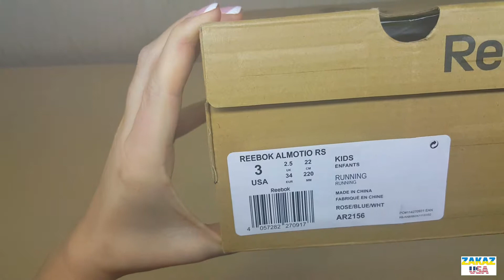REEBOK ALMOTIO RS - женские кроссовки. Покупка товаров из США.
В этом видео делаю обзор и замеры на женские кроссовки REEBOK ALMOTIO RS, купленные на английском официальном сайте.